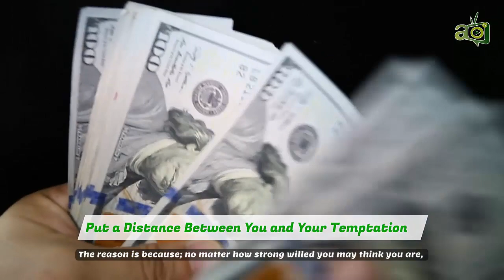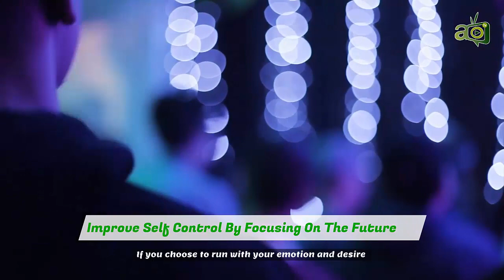Instant Gratification Vs Delayed Gratification – How It Makes All The Difference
It is scientifically proven that your ability or inability to delay gratification affects your lives outcome in ways you can’t imagine. In fact, where you are at this moment, is to a large extent a function of the degree to which you can delay gratification or not. In today’s video, I’m going to share with you the important difference between instant and delayed gratification, what the African American community in the United States will teach us about the long term cost of instant gratification; and how to get better at delaying gratification.